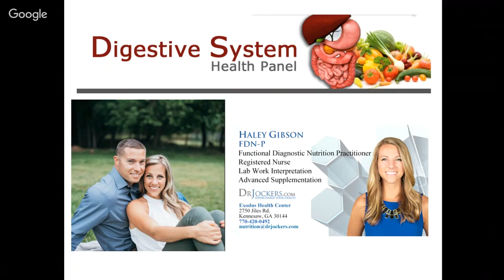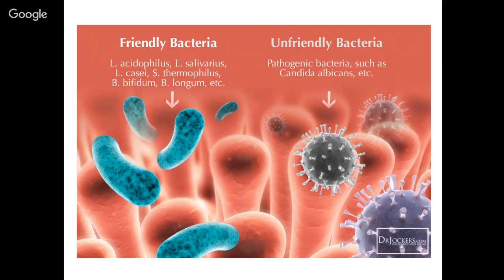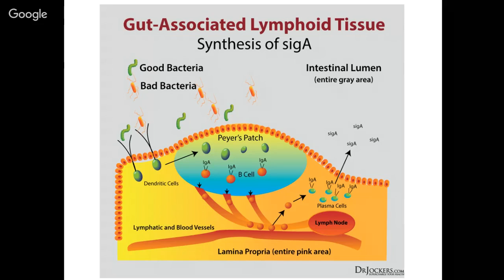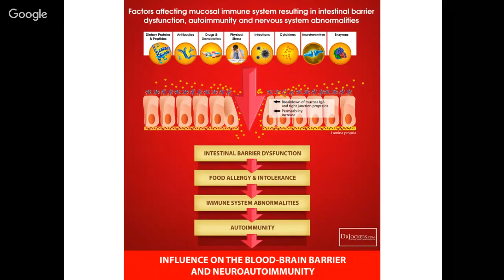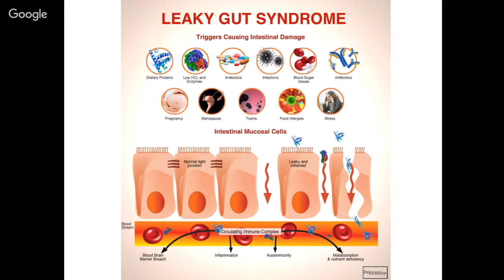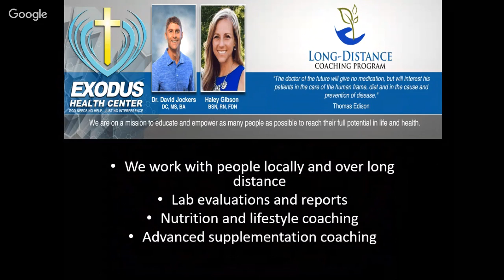Is Your Gut Health Ruining Your Life?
Learn about the impact of your gut microbiome on your health.

Your gut health is so critical to your overall quality of life.  The adult intestine contains around 2-4 pounds of bacteria. This bacterial load is 10 times greater than the number of cells within our body.  It is astonishing to think about our bodies in such a manner, but we are literally living, breathing bacterial reservoirs.

Although we have been trained by society to dislike and often to fear bacteria and other microorganisms, most of those that populate our systems work in harmony with us in what is called a symbiotic, or mutually benefiting, relationship.

There are those, however, that are pathogenic in nature and when they are allowed to accumulate in large numbers, bring about distress and disease.  The ideal ratio of progenic (life-supporting) vs. pathogenic (disease forming) species is 85:15. When the pathogenic species grow beyond this ratio, problems with your gut health begin to occur.